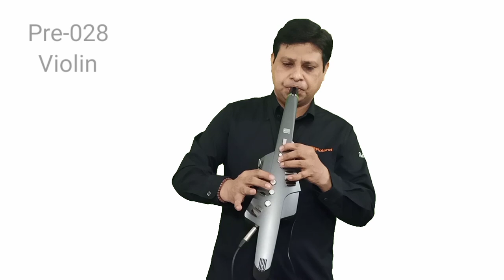Roland AE-10 Demonstration | Learn to use wind instrument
A collection of inspiring wind instruments with sax fingering and expressive breath control :

Aerophone AE-10 is a digital wind instrument that lets you play sax, clarinet, flute, violin, synth sounds and many more. Since it supports traditional sax fingering, the AE-10 is instantly familiar to acoustic sax players, especially with a mouthpiece-mounted breath sensor that responds like an acoustic horn. The AE-10 also features 128* high-quality sound models including soprano and baritone sax, clarinet, trumpet, string instruments, and an array of expressive synth sounds. And the integrated speaker and battery operation means that you can play these sounds anywhere. With built-in speakers, headphones for late-night practice, battery power capability, and DAW connectivity, the Roland Aerophone AE-10 is the versatile, play-anywhere choice that supports you in every musical scenario.